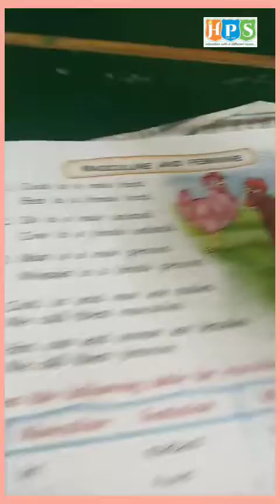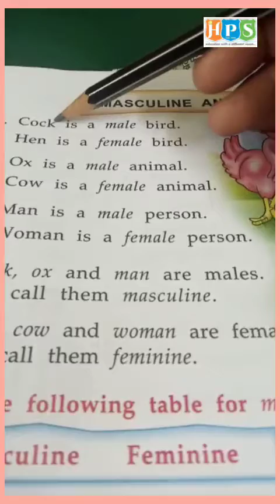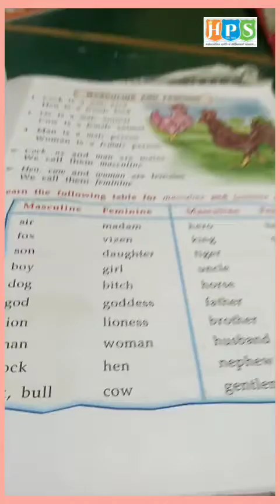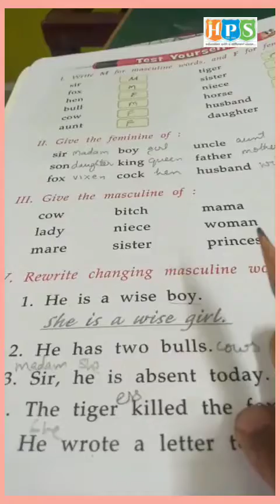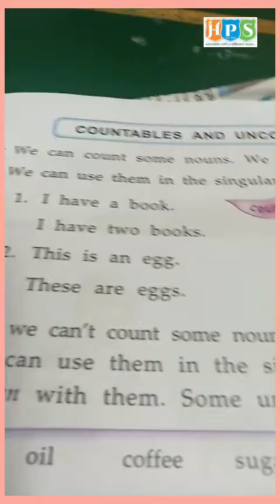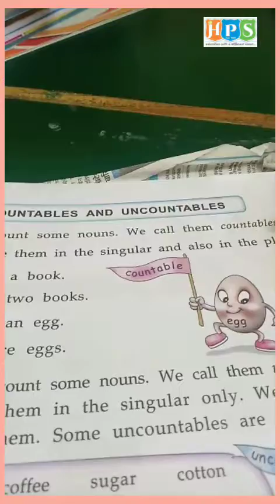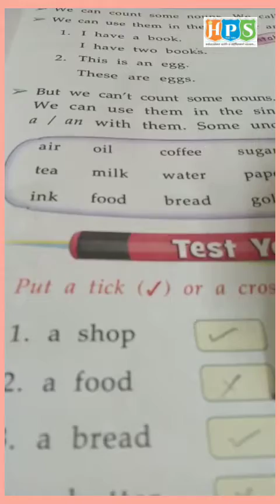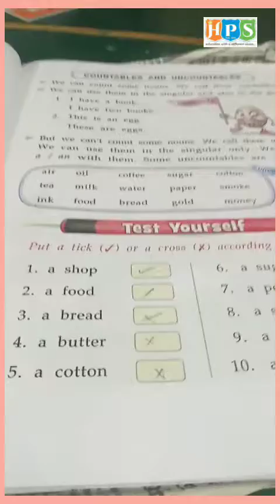TOPIC - MASCULINE & FEMININE PG. 15 TO 17, SUBJECT - ENGLISH GRAMMAR, GRADE 3